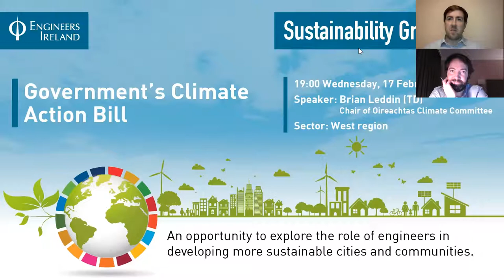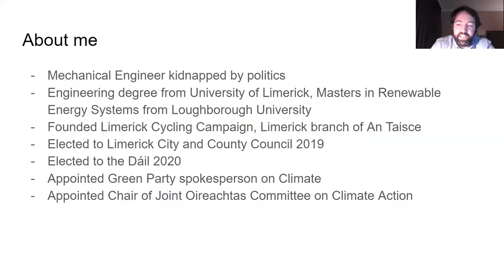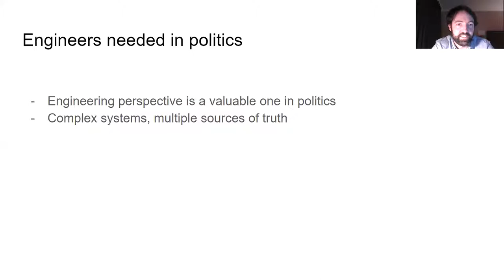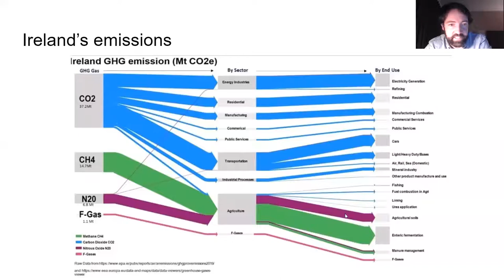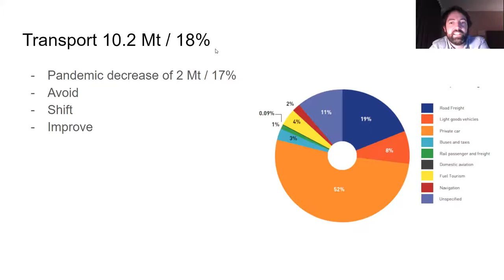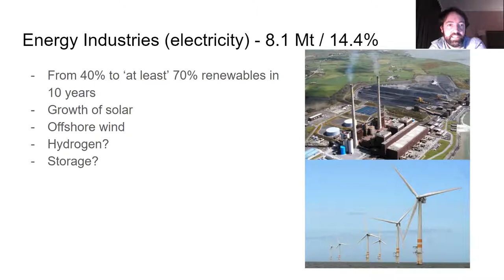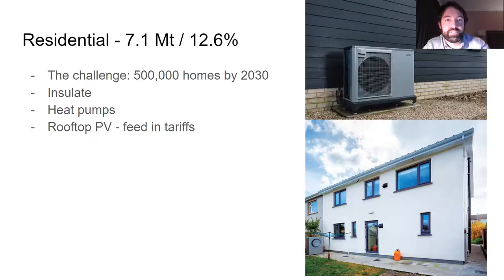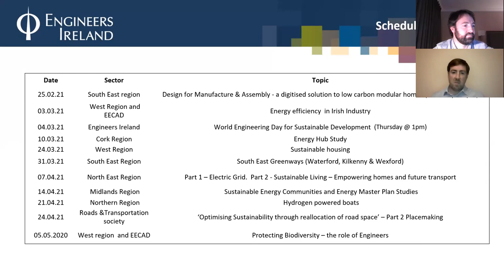The Sustainability Grand Tour - The Irish Government's Climate Action Plan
As part of ‘The Sustainability Grand Tour 2021’, Brian Leddin T.D., Chair of the Oireachtas Climate Committee, outlines the Climate Action Plan 2019.